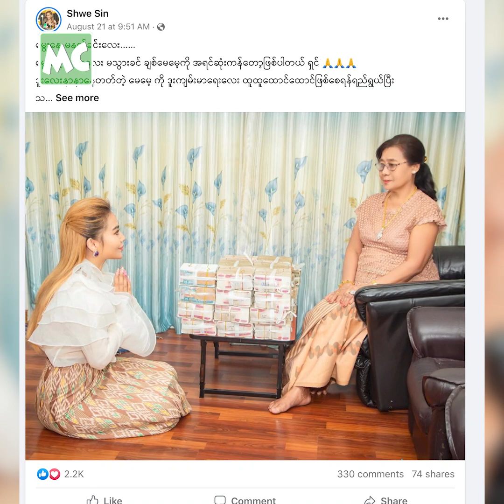မိခင်ကို သိန်း (၂,၀၀၀) ကန်တော့ပြီး ကျေးဇူးဆပ်တဲ့ ရွှေစင်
‘မွေးနေ့ ဆိုတာ မိဘကို ကျေးဇူးဆပ်ရမယ့်နေ့ ဖြစ်တဲ့ အတွက် အမေ့ကို သိန်း (၂,၀၀၀) နဲ့ ကန်တော့ ဖြစ်တယ်။ ပုံမှန်လဲ ရသမျှပိုက်ဆံကို မေမေ့ကိုပဲ အပ်ဖြစ်ပြီး၊ မေမေ ပေးသလောက်ပဲ သုံးဖြစ်ပါတယ်’ လို့ ပြောလာတဲ့ ရွှေစင် နှင့် ခဏတာ။
(An Exquisite Love Wedding Fair မှ)

@MyanmarCelebrity Update: Shwe Sin says she gifted her mom 2,000 Lakhs MMK on her birthday.